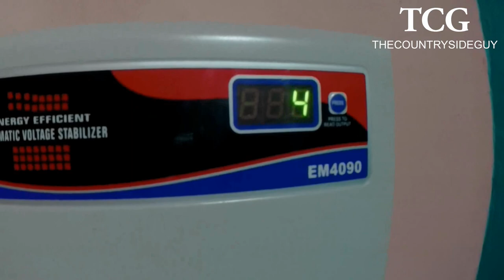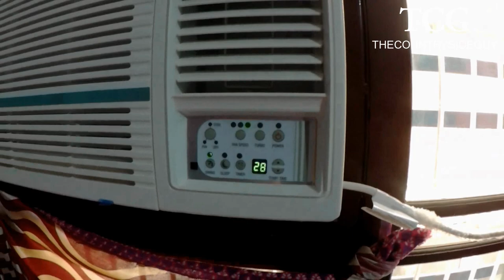New Mini Tripod Introduction | Random Vlog | Breakfast | Bus Info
Hlo Guys!!!
Welcome to another video of My Town Rs Pura.
I want to do Bus Vlog .